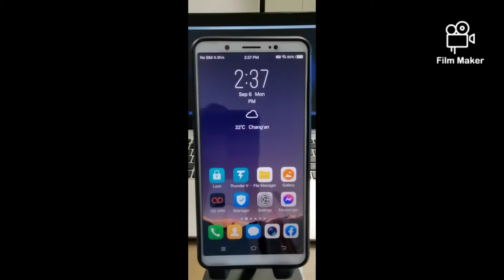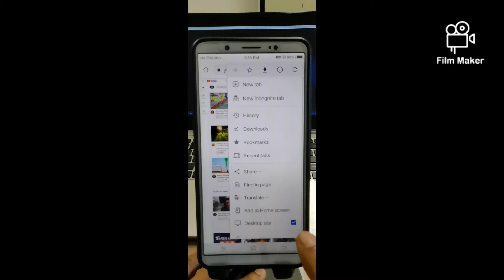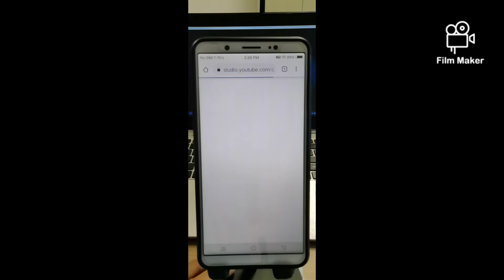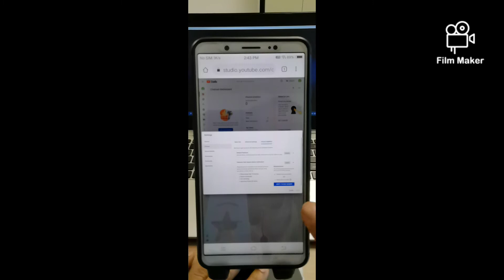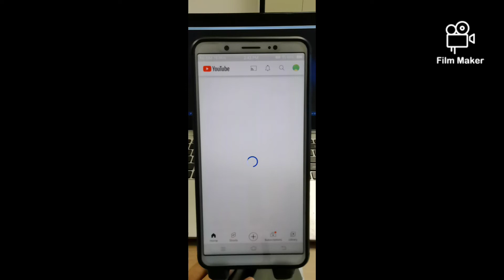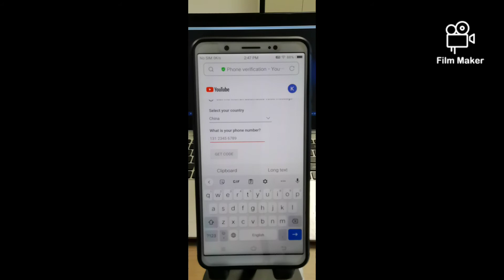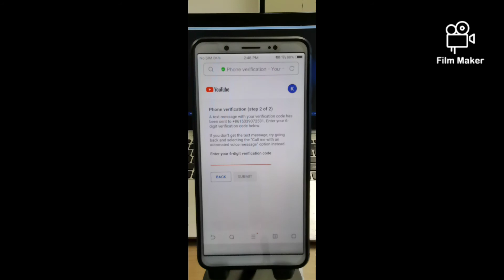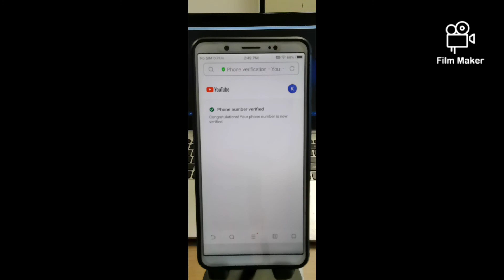How to verify YouTube channel /how to verify YouTube channel on mobile 2021 /bangla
Dear viewers, after creating a new YouTube channel, need verification with phone number. Otherwise, can't get useful features for YouTube channel.

So in this video I am showing how to verify YouTube channel in new YT Studio and enable:
1.Video longer than 15 minutes,
2.Custom Thumbnails,
3.Live streaming,
4.Appealing content ID claims and other features.

Thanks.

***YouTube channel এর জন্য প্রয়োজনীয় ৩টি app এর URL link নিচে দেওয়া হলো। প্রয়োজন হলে install করে নিন:
1.YT Studio:

***Keyword inquiry***
1) How to verify YouTube channel
2) how to verify YouTube channel on mobile 2021
My channel etc tips and ticks bangla actually Science & Technology related. This YouTube channel upload android mobile and apps tips. Beside this cooking recipe, health tips, historical places, educational tutorial etc...